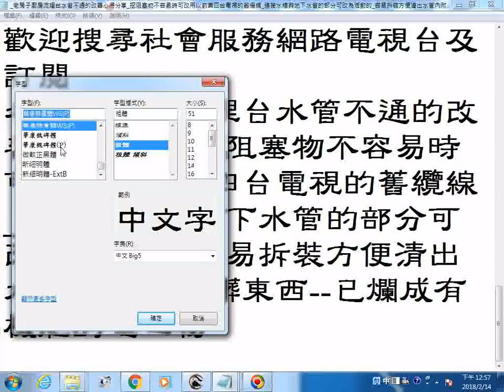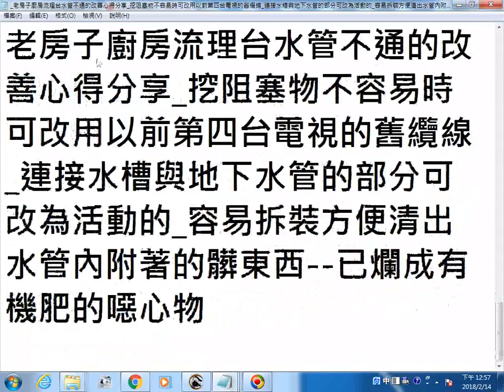書法五種字體欣賞文字是老房子廚房流理台水管不通的改善心得分享 挖阻塞物不容易時可改用以前第四台電視的舊纜線 連接水槽與地下水管的部分可改為活動的 容易拆裝方便清出水管內附著的髒東西 已爛成有機肥的